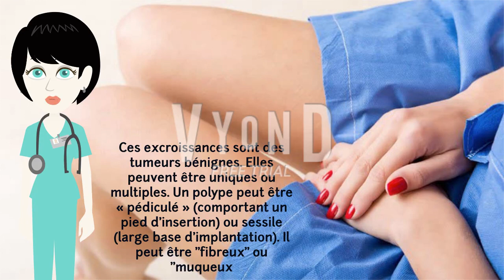Polype utérin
Les polypes utérins sont des excroissances qui se développent au dépends de la muqueuse du corps utérin (endomètre) ou au dépends de la muqueuse du col utérin (endocol